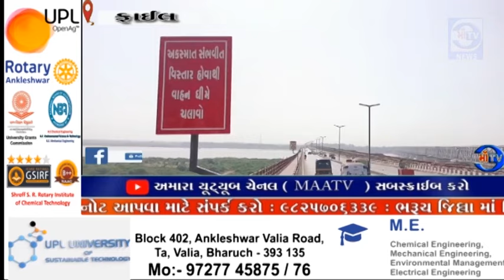માઁ ટીવી સમાચાર 05.08.2024જાહેરનામું : નર્મદા મૈયા બ્રિજ પરથી ભારે વાહનોની અવર જવર પર પ્રતિબંધ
નર્મદામૈયા બ્રિજ ભરૂચ-અંકલેશ્વર શહેરના જોડતો મહત્વ નો બ્રિજ : ભરૂચ-અંકલેશ્વર ખાતે રોજિંદા નોકરીયાત તથા વેપારી તથા સામાન્ય જનતા બ્રિજ પરથી પસાર થાય છે.